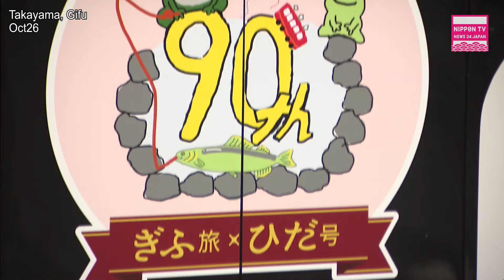【TRAVEL】Special train commemorates 90th anniversary of JR Takayama line in central Japan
A special train commemorating the 90th anniversary of the JR Takayama main line connecting Gifu and Toyama prefectures in central Japan will run for about a month starting October 26.
Originally on air on October 28, 2024.